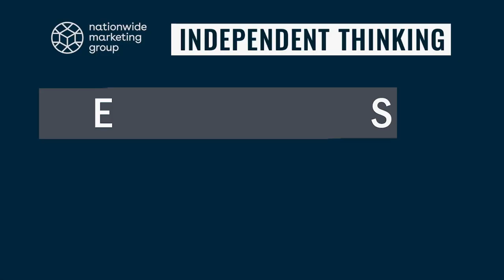Executive Insights: Ashley Furniture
Colin Blackmon, vice president of Motion & Outdoor for @Ashley.Official, shared the latest information about the company's capital investments, including an expansion of the distribution and transportation networks, to better support the channel's independent retailers.